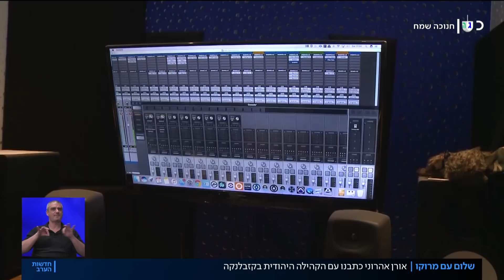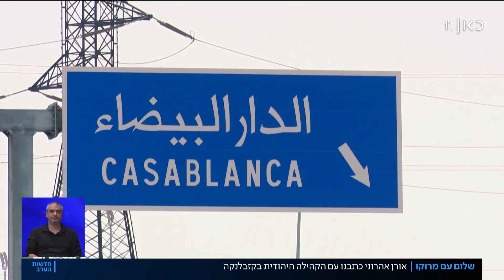היהודים בקזבלנקה: "מלך מרוקו אוהב אותנו, אנחנו עושים חיים"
כאן חדשות | ההסכם בין ישראל למרוקו הציב זרקור על הקהילה היהודית במרוקו. רוב חבריה יודעים עברית, יש להם בני משפחה כאן בארץ, אבל הם החליטו להישאר שם. כתבתו של שליח כאן חדשות למרוקו, אורן אהרוני, מתוך חדשות הערב 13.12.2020